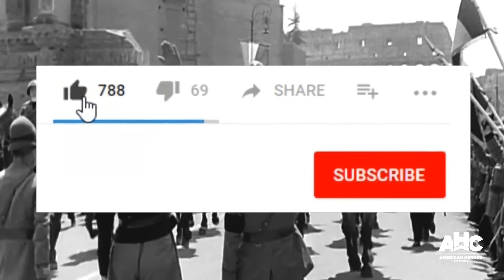JENDERAL PALING PAYAH YANG PERNAH ADA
Seorang pemimpin selalu dituntut menjadi seorang yang sempurna, dapat memberikan pengaruh yang positif terhadap suatu kelompok yang dipimpinnya, dan bisa membawa kepemimpinannya itu menjadi kepemimpinan yang baik. Biasanya seorang pemimpin dipilih melalui seleksi ketat dan persyaratan yang cukup berat, karena nantinya seorang pemimpin akan memikul beban tugas berat yang harus dilaksanakannya. Terlebih lagi jika itu merupakan pemimpin dalam peperang atau bisa disebut dengan jenderal perang.
Kadang seseorang yang menjadi pemimpin tidak bisa menjalankan tugasnya sebagai seorang pemimpin dikarenakan menjadi pemimpin hanya karena warisan dari keturunannya atau dengan hasil yang dimanipulasi. Karena hal itu yang terjadi setelahnya adalah kehancuran yang telah menanti.